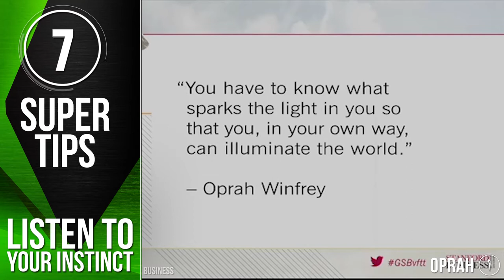Oprah Winfrey | 7 Super Tips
Oprah Winfrey Tips: 7 Super Tips from Oprah Winfrey.

Each week we find the world's top thought leaders and hand select their top 7 Super Tips to unleash your inner superpower. This week's tips are from Oprah Winfrey.

Erik Qualman is an American author of Socialnomics, Digital Leader, How to Sell on LinkedIn What happens in Vegas Stays on Campus for students and What Happens in Vegas Stays on YouTube. In 2010, Socialnomics was a Book of the Year finalist as voted on by the American Marketing Association. Aside from being an author, Qualman is also a professional keynote speaker, speaking in 49 countries and reaching 25 Million people this decade. Leading the charge on Digital Leadership Qualman continues to teach on all things digital. Prior to his writing and speaking career, Qualman worked in online marketing and eBusiness functions at Cadillac & Pontiac, AT&T, Yahoo, EarthLink, and Travelzoo as their head of marketing.